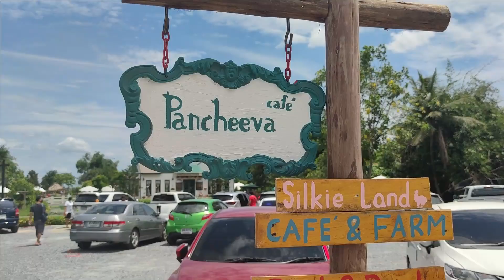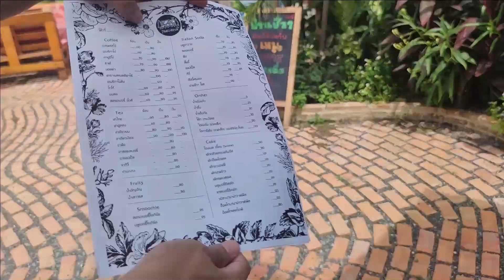ปานชีวา คาเฟ่ (Pancheeva Cafe) คาเฟ่สไตล์อังกฤษ พร้อมมุมถ่ายรูปสุดคิวท์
แนะนำคาเฟ่ใหม่ย่านนทบุรี “ปานชีวา คาเฟ่” เป็นคาเฟ่ที่ตกแต่งสไตล์อังกฤษที่มีกลิ่นอายของความเป็นคันทรี่ มีมุมถ่ายภาพหลากหลายมุม และยังมีพร๊อพให้ถ่ายรูปกันเพลินๆอีกด้วย

สำหรับเมนูเครื่องดื่มและอาหารของที่นี่สั่งแล้วไม่มีผิดหวัง

ปานชีวา คาเฟ่ ตั้งอยู่ที่: 46/11 อำเภอไทรน้อย นนทบุรี 11150
เปิดให้บริการ:  ทุกวัน เวลา 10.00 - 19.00 หยุดทุกวันจันทร์